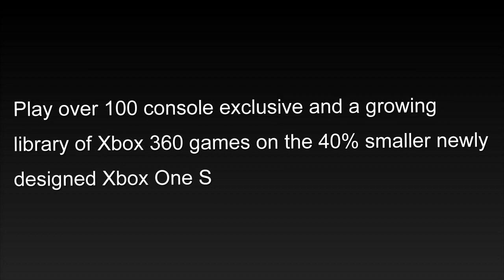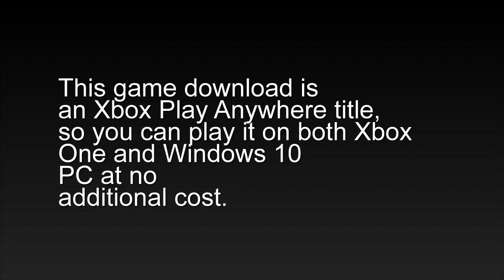Newest Xbox One S 2TB Console Gears of War 4 Limited Edition Bundle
This bundle includes: Custom Xbox One S 2TB Console and Crimson Omen controller, vertical stand, full game download of

Gears of War 4: Ultimate Edition (card with code included in box) which includes a 4 day early access to the game, Vintage

Limited Edition Console Pack, exclusive in-game items, six Gear Packs, and a Season Pass for even more exclusive content,

including six additional Gear Packs.

    Play over 100 console exclusive and a growing library of Xbox 360 games on the 40% smaller newly designed Xbox One S.

    Watch Ultra HD (UHD) 4K Blu-rayTM movies on your 4K TV and stream 4K video on Netflix and Amazon Video.

    Experience richer, more luminous colors in games and video with High Dynamic Range (HDR) technology.

    This game download is an Xbox Play Anywhere title, so you can play it on both Xbox One and Windows 10 PC at no

additional cost.

    Compatible with Kinect for Xbox One: Kinect for Xbox One is compatible with Xbox One S via the Xbox Kinect Adapter for

USB. For fans that currently own a Kinect for Xbox One and plan to purchase the Xbox One S, Xbox is offering a free Xbox

Kinect Adapter.

more info for this amazing product